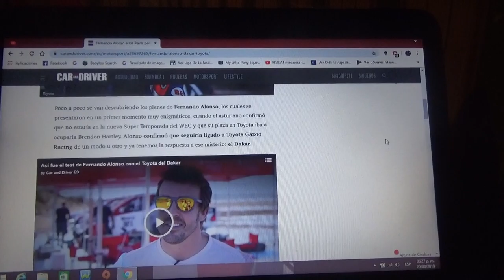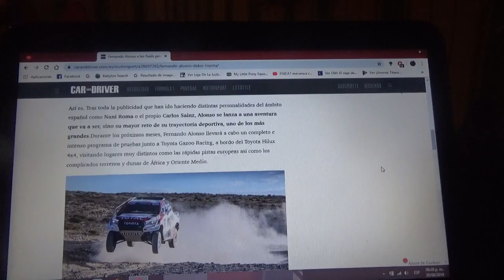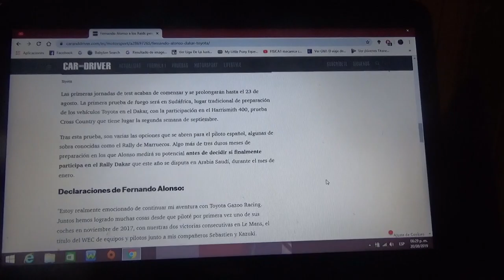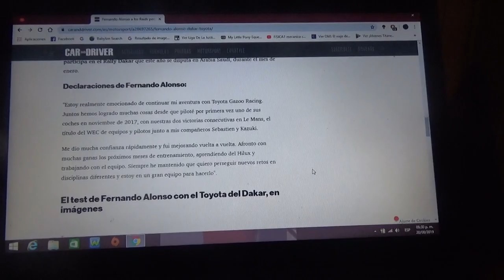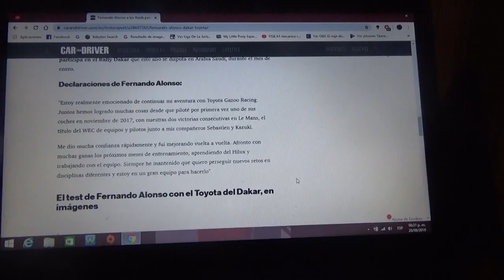Fernando Alonso se prepara para el Rally Dakar 2020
El asturiano sigue ligado a Toyota Gazoo Racing y es probable que disputa el Rally mas famoso y duro del mundo de la mano del equipo germano-japonés en Arabia Saudita